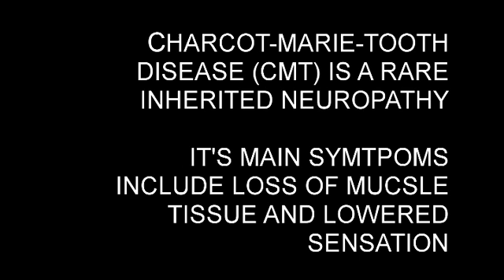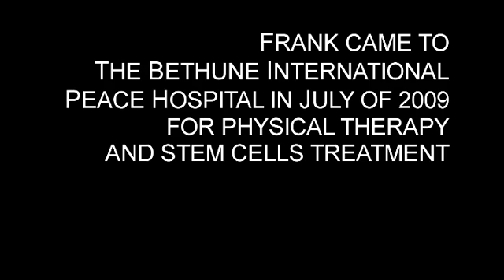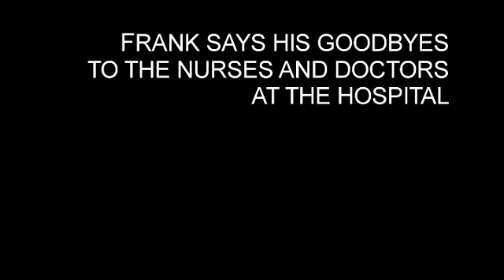Frank Pot - CMT Adult Stem Cell Patient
Frank carries the genetic disorder known as Charcoat-Marie-Tooth Disease. In this video Frank talks about his decision to try adult stem cell therapy to treat his condition.